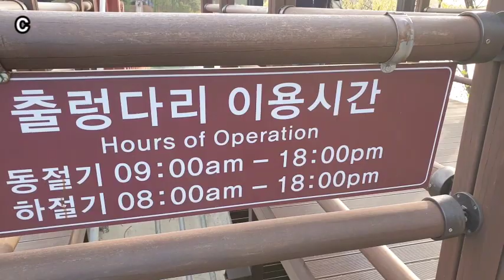랜선힐링여행, 서울근교 가볼만한 곳 파주 "마장호수 출렁다리" 제2탄, 개장 6개월난에 200만명 돌파 새로운 관광명소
서울근교 가볼만한 곳 파주 "마장호수 출렁다리" 제2탄,
개장 6개월난에 200만명 돌파 새로운 관광명소
마장호수 출렁다리 위치도
마장호수 주차장  제1주차장 ~ 제6주차장
마장호수 출렁다리  전망대 제2주차장이 제일 가까움
마장호수 출렁다리 시점부 Hot Photo Zone
마장호수 출렁다리(폭 1.5m, 길이 220m)
마장호수 출렁다리 이용시간 : 09:00 ~ 18:00
마장호수 출렁다리 시점부 풍경
산과 호수가 어우러져 물빛과 낙조가 아름다움
다리 중간에는 그레이팅이 설치되어 있어 다리 밑 볼수 있음
산과 호수가 어루러져 한폭의 아름다운 풍경 형성
돌풍과 지진에도 안전하게 견딜 수 있게 설계
산과 호수가 한폭의 산수화를 선물합니다.
마장호수 출렁다리 출렁출렁 흔들흔들 심쿵주의
다리 중간에는 그레이팅이 설치되어 있어 스릴감 있음
만일의 사고에 대비해서 구명환도 설치되어 있습니다.
마장호수 출렁다리 시점부(폭 1.5m, 길이 220m)
마장호수 전망대(높이 15m)
마장호수 출렁다리 종점부(폭 1.5m, 길이 220m)